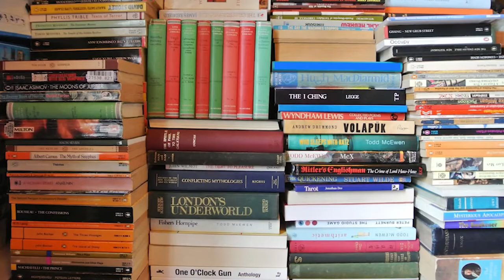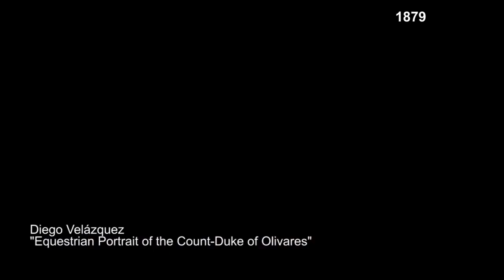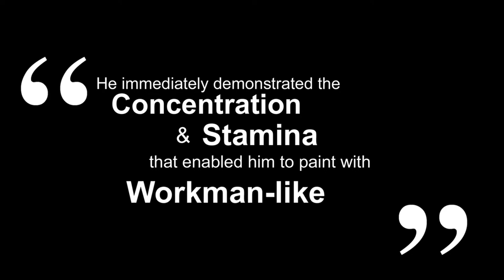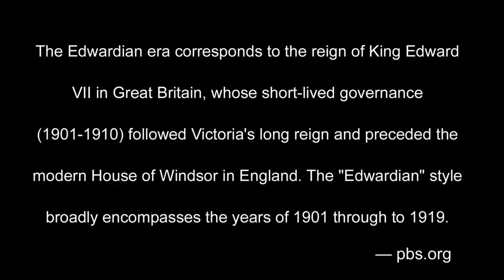John Singer Sargent - His Career and Paintings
American painter John Singer Sargent is the featured artist here. He was born in 1856 in Florence, Italy to American expatriate parents, and died in London, England in 1925. Sargent had a prolific and diverse career, and he was widely traveled. He had much success and fame as a portrait painter, yet he mostly gave it all up in the early 1900s to travel and paint landscapes in watercolor. He was a master at quick gestural, yet highly precise, painting in oils, watercolors, and drawing in charcoal.

Images, videos and audio used herein is either completely in the public domain and does not require any attributions, or the required attributions are stated below

Image of " Artist in his studio" by Dominicus Smouts
This work is in the public domain in its country of origin and other countries and areas where the copyright term is the author's life plus 100 years or fewer

Image of "Portrait of Frances Sherborne Ridley Watts"

Image of "Equestrian Portrait of the Count-Duke of Olivares" by Diego Velazquez
This work is in the public domain in its country of origin

Pearson Scott Foresman grants anyone the right to use this work for any purpose, without any conditions, unless such conditions are required by law.

Image of Paris in the 1880s
This file has been identified as being free of known restrictions under copyright law, including all related and neighboring rights

Image of "Claes Duyst van Voorhout" by Frans Hals

Image of Belgium
Parc du Cinquantenaire, 1880 National Exhibition

Image of Holland
Holland House, Kensington, 1880s, from Old England's Worthies by Lord Brougham.jpg

This file is made available under the Creative Commons CC0 1.0 Universal Public Domain Dedication

Image of National Academy of Design in New York